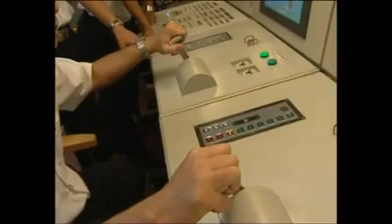Hải quân Việt Nam tiến lên chính quy, hiện đại